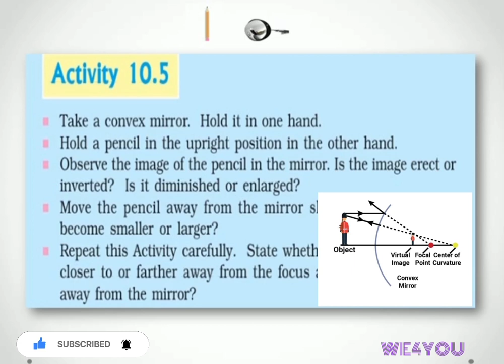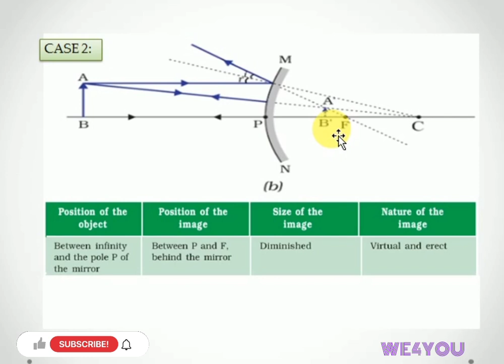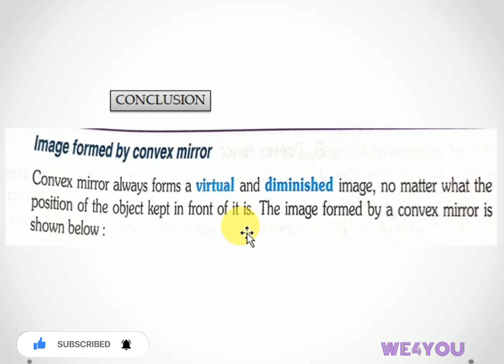class 10 science ncert activity 10.5 || light reflection and refraction || physics || chapter 10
image formed by convex mirror

Image Formed By concave Mirror

Physics chapters activities

Physics activity light reflection and refraction
concave mirror and convex mirror

class 10 science ncert all chapters activities
leaf before starch test and after starch test

what are life proceeses

starch test
starch test
starch test on variegated plants leaves like money plant and crotons

Salivary amylase test on starch

starch test
starch test

Class 10 science ncert activity 6.2

 life processes
  life processes
life processes

starch test
starch test